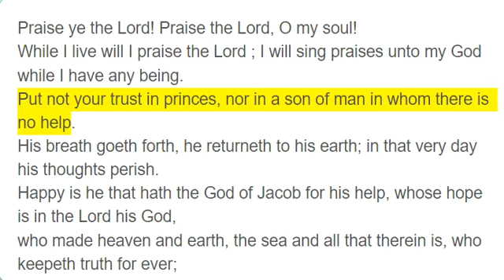Psalm 146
Praise ye the Lord! Praise the Lord, O my soul!
While I live will I praise the Lord ; I will sing praises unto my God while I have any being.
Put not your trust in princes, nor in a son of man in whom there is no help.
His breath goeth forth, he returneth to his earth; in that very day his thoughts perish.
Happy is he that hath the God of Jacob for his help, whose hope is in the Lord his God,
who made heaven and earth, the sea and all that therein is, who keepeth truth for ever;
who executeth judgment for the oppressed, who giveth food to the hungry; the Lord looseth the prisoners.
The Lord openeth the eyes of the blind; the Lord raiseth them that are bowed down; the Lord loveth the righteous.
The Lord preserveth the strangers, He relieveth the fatherless and the widow; but the way of the wicked He turneth upside down.
The Lord shall reign for ever, even Thy God, O Zion, unto all generations. Praise ye the Lord!